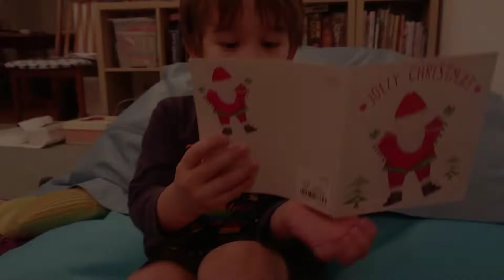Hodie Christus Natus Est: Advent 2018 Day 10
In which the Christmas cards start rolling in